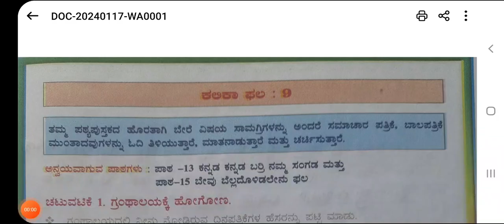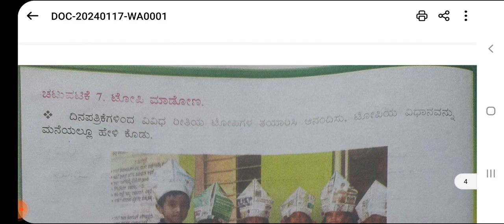5th standard Kannada student activity book answer kalika-9 # 5ನೇ ತರಗತಿ ಕನ್ನಡ ಕಲಿಕಾ ಬಲವರ್ಧನೆ ಉತ್ತರ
5th standard Kannada student activity book answer kalika-9 # 5ನೇ ತರಗತಿ ಕನ್ನಡ ಕಲಿಕಾ ಬಲವರ್ಧನೆ ಉತ್ತರ